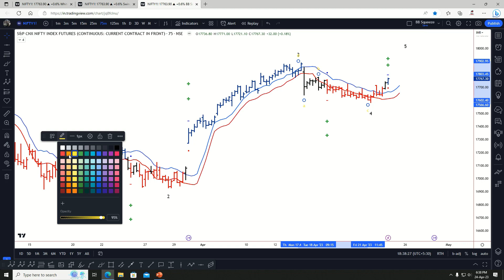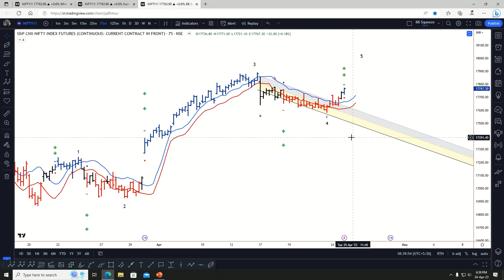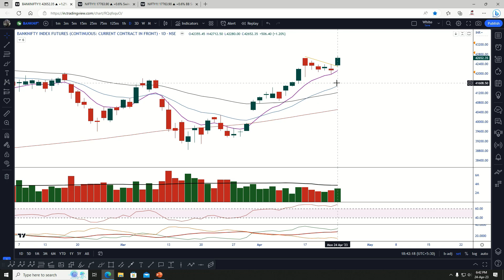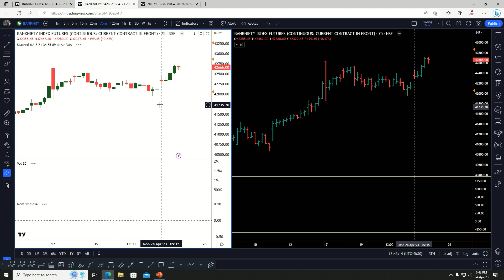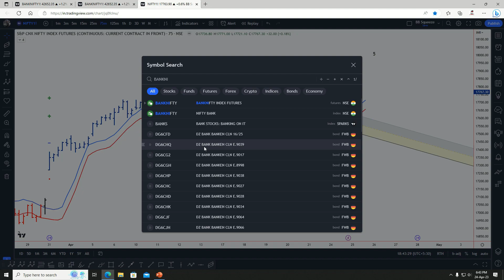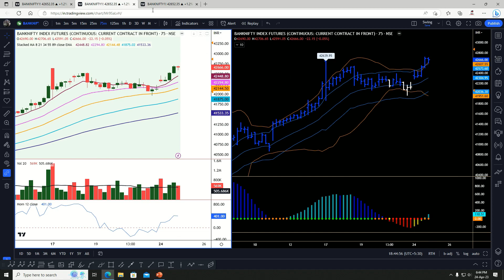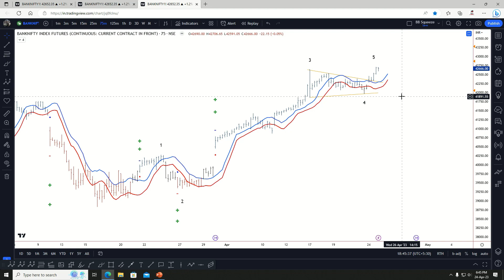Nifty Bank Nifty Technical Analysis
In this video I have discussed the technical structure of Nifty and Bank Nifty from various angels.